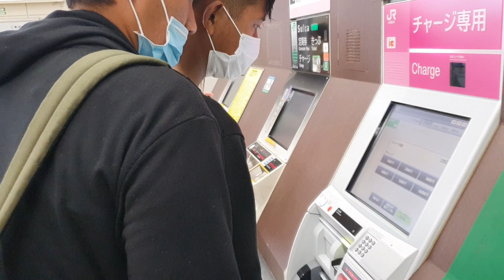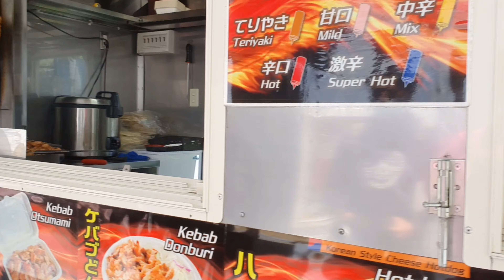Replika Patung liberty di Jepang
Awalnya cuma pengin jumpa dengan kawan lama, dan akhirnya jalan" nyampe sini